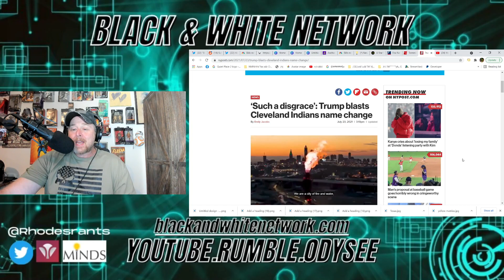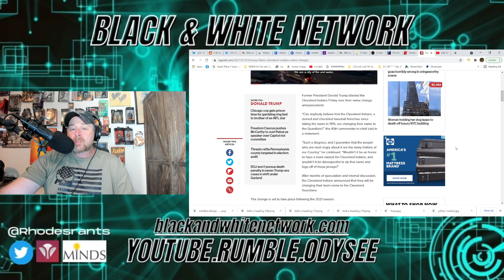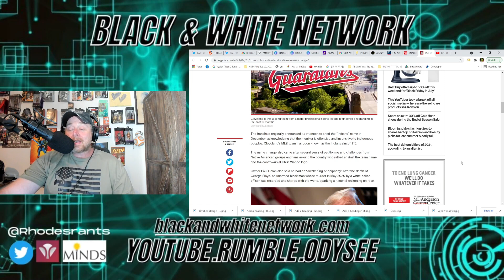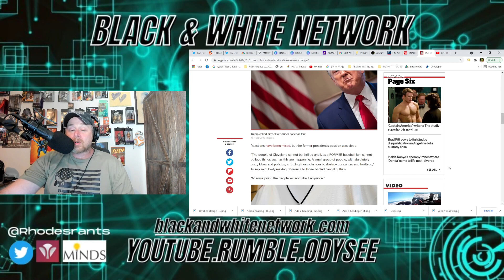Donald Trump SLAMS CLEVELAND INDIANS Over Name Change to GUARDIANS! WOKE MLB is a DISGRACE!